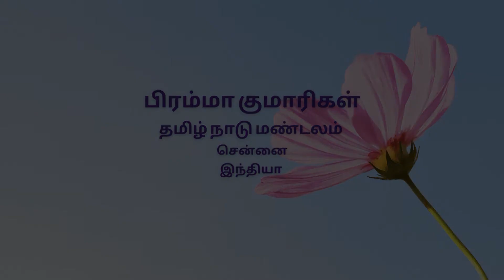காலை தியானம் - 28 | Morning Meditation | Tamil | 11-05-2022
மனதில் எண்ணங்கள் தோன்றாமல் இருப்பதில்லை. எண்ணங்களை ஒருமுகப்படுத்தும் போது வெற்றி எளிதாகிறது. தியானத்தின் மூலம் எண்ணங்களை ஒருமுகப்படுத்த முடியும்.  தியானம் மனதிற்கு புத்துணர்ச்சியைக் கொடுத்து மூளையின் சக்தியை மேம்படுத்துகிறது.  பலருக்கு எளிதாக்குகிறது.  தினமும் 7 மணிக்கு தியானதோடு தொடங்குவோம்.

Mind can never be without thoughts.  Success becomes easy when thoughts are focused. Meditation helps to focus thoughts. Meditation rejuvenates the mind and enhances the capacity of the performance of the brain. Many find it difficult to focus the thoughts. This guided meditation helps to focus the thoughts and improve the power of the mind. Let us start our new day with morning meditation by 7 am on a daily basis.